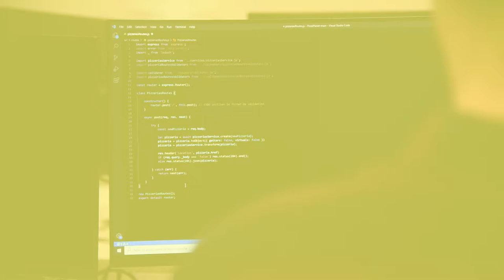Techniques de l'informatique - Cégep de Saint-Jérôme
Témoignage d'un étudiant en Techniques de l'informatique au Cégep de Saint-Jérôme.